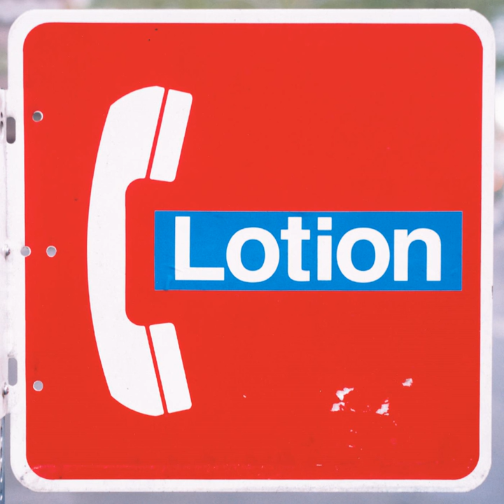No. 99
No. 99 · Lotion

Telephone Album